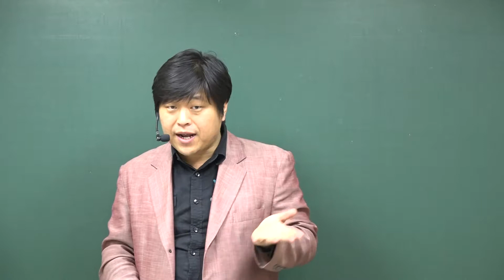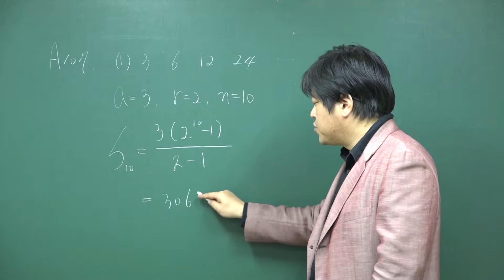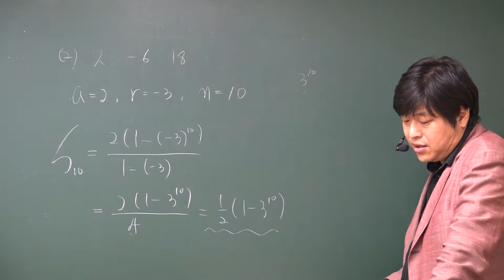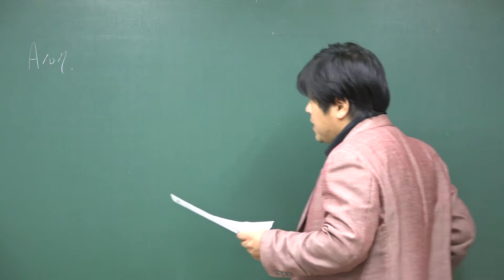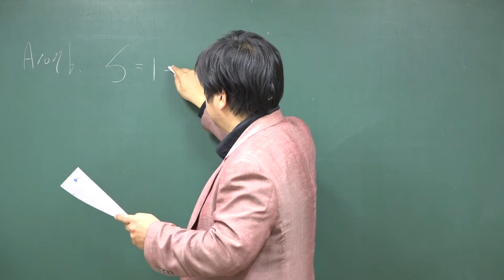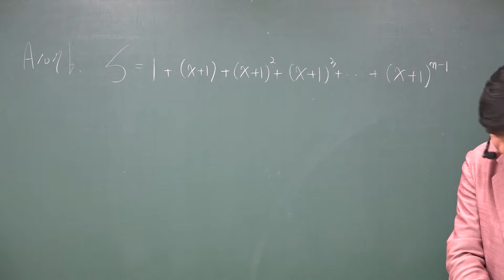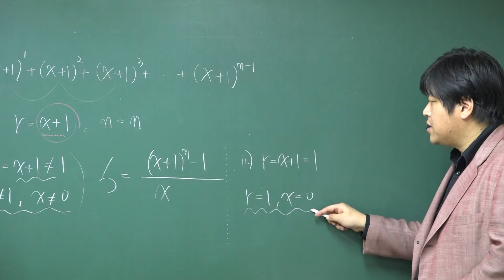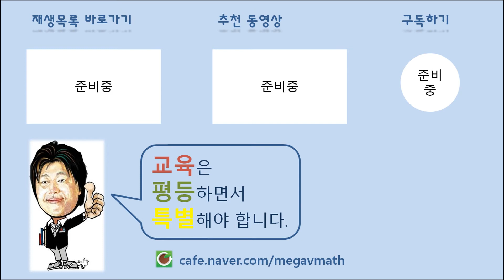A107~b 등비수열의 합 문제풀이①